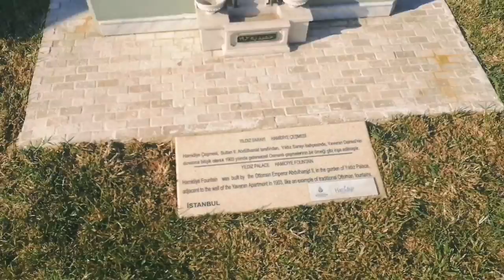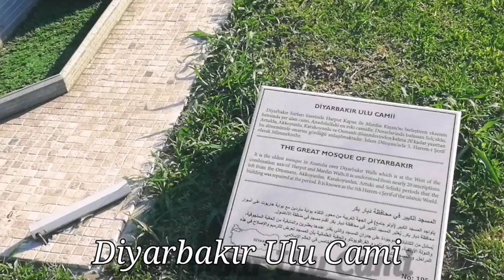MİNİATÜRK Vlog-1 | MODEL OF ERTUĞRUL GAZİ TOMB, SELİMİYE MOSQUE AND MUCH MORE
WE ARE DISCOVERING THIS BEAUTIFUL CITY AND MAKING VIDEOS FOR YOU SO THAT YOU ALL CAN ALSO DISCOVER THIS WONDERFUL CITY WITH US.